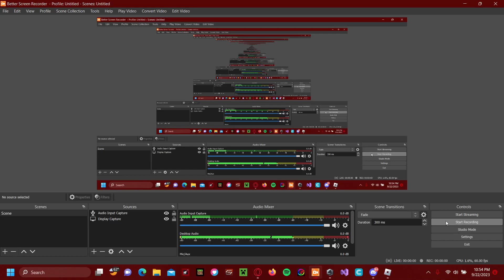NoNamePlayer03 exploiting (near end)